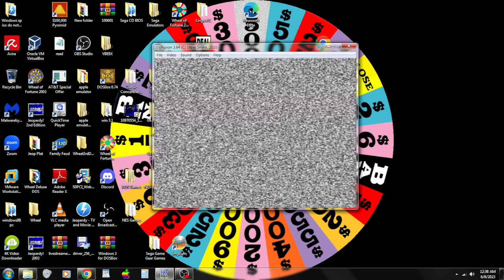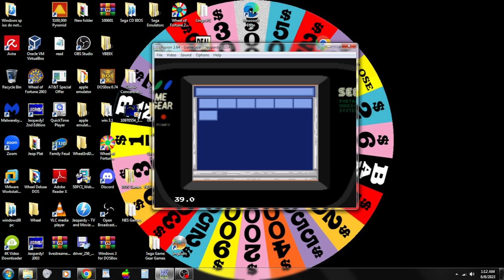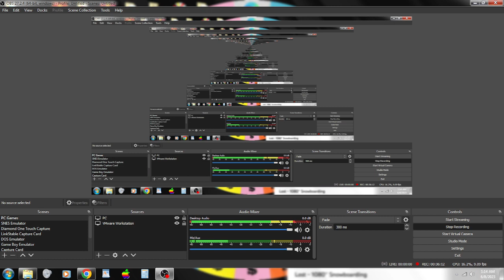4-in-1 Birthday Special for Shaylyn, Geena Lorenzo, Jaron Lee Roe & Kim Manning (Part 46)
Here is the next part, in which the next game will be Jeopardy! for the Sega Game Gear. How will I do? Watch to find out, and Part 47 will be up next.